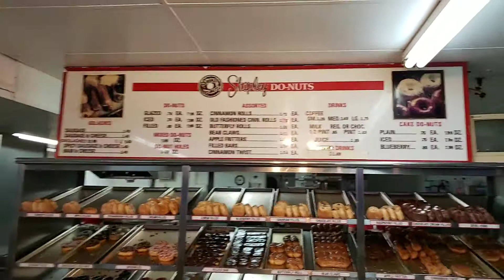December 19, 2018